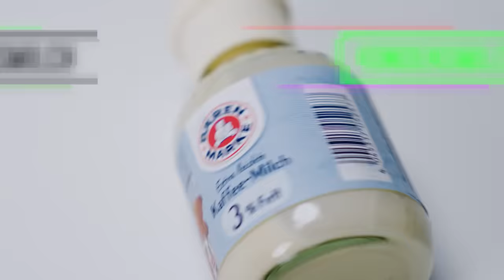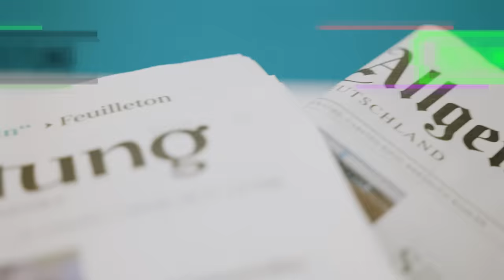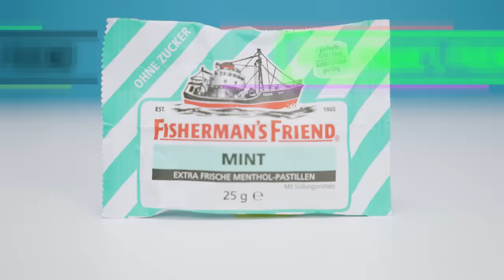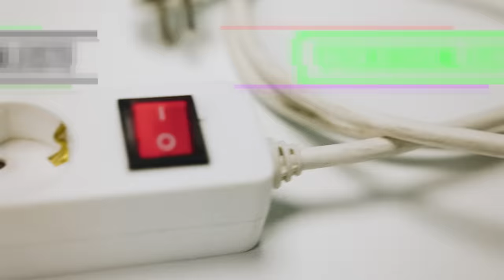TOMMI SCHMITT: 10 Dinge, ohne die der Podcaster & Moderator nicht leben kann | 10 Essentials | GQ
Es gibt ein paar Dinge, ohne die Tommi Schmitt nicht leben kann. In dieser Ausgabe von "10 Essentials" spricht der Host von Deutschland beliebtesten Podcast "Gemischtes Hack" über altbackene Kaffeegewohnheiten, Tageszeitungen als IT-Pieces, den Inhalt von Papas Anorak und warum HNO-Ärzte und -Ärztinnen jetzt lieber kurz mal weghören sollten. Auch beim Thema Kerzen, Hot Sauce & Handy braucht Tommi nicht viel Schnickschnack oder Scoville. Manchmal ist weniger eben doch mehr – es sei denn es geht um textile Schlumpfiguren bzw. Vintage-Fußballtrikots. Seht selbst ...

- Fisherman’s Friends Selection
- (Praktischere) Steckdosenleiste
- Tabasco Selection
- Nokia 105 4G Edition 2023

Credits:
Talent: Tommi Schmitt
Regie: Charisma Nacorda
Creative Producer: Marie Engelhardt
Programming Lead: Nora Hiller
Kamera: Tobias Kopske
Ton: Georgios Spathis
Schnitt: Tobias Kopske
H&M: Britta Nürnberg
Talent Manager: Franziska Sölch
Creative Optimization: Charlotte Jooß